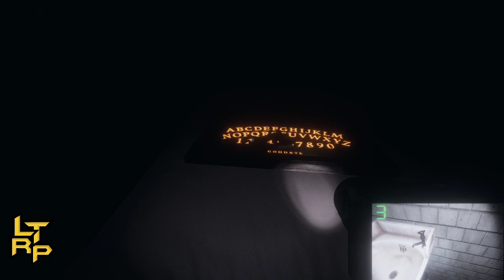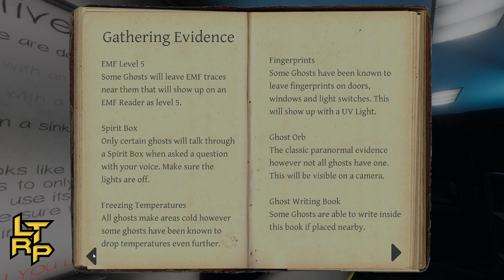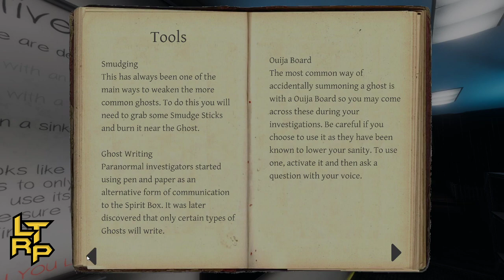Lets Try Phasmophobia - Part 2